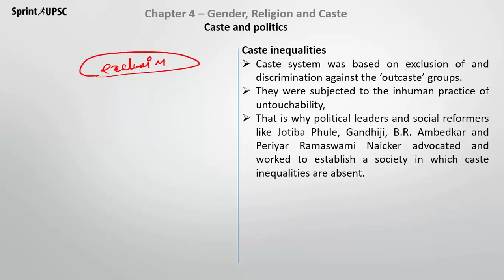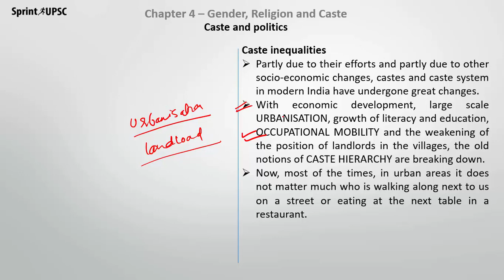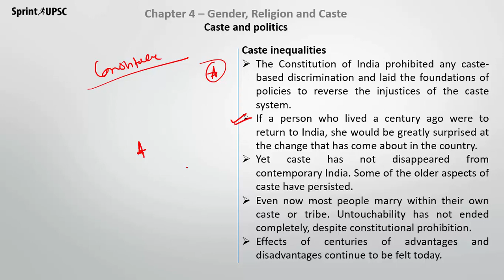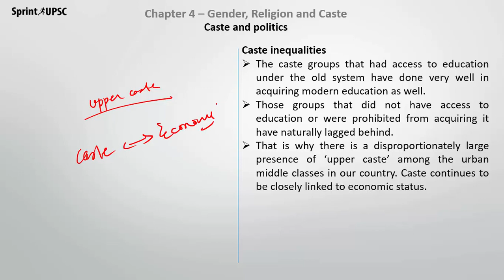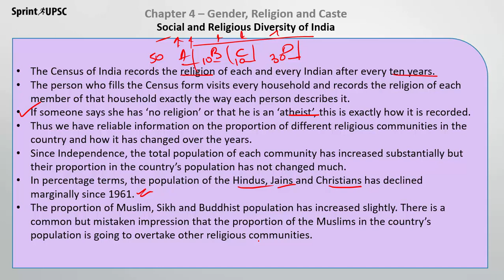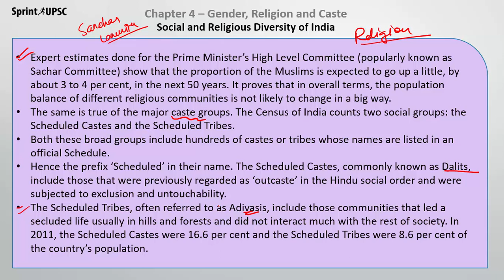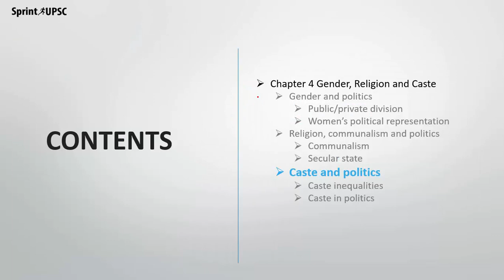NCERT Class 10 Chapter 4 - Gender, Religion and Caste - Part 4